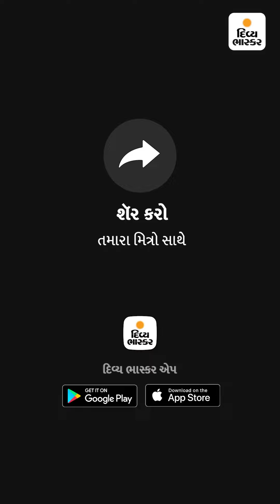મારા મતે પ્રમુખસ્વામી : બાપાએ આપેલું એ કારણ હજારો સંતોને થાકવા નથી દેતું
મારા મતે પ્રમુખસ્વામી, ચાર દિવસના ઉજાગરા બાદ પણ પ્રમુખસ્વામીએ રજા ન આપી, બાપાએ આપેલું એ કારણ હજારો સંતોને થાકવા નથી દેતું